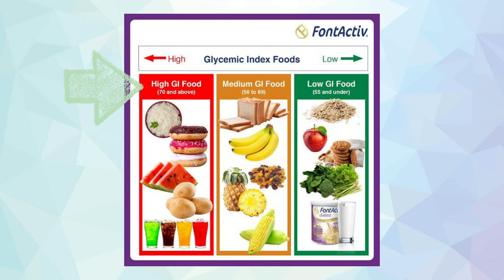เป็นแผล ห้ามกินอะไร ห้ามกินไข่ จริงหรือไม่ | หมอยาพาคุย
5 อาหารที่ควรหลีกเลี่ยง เมื่อเป็นแผล หรือแผลผ่าตัด เพื่อช่วยให้แผลหายเร็วขึ้น

มีอะไรบ้าง